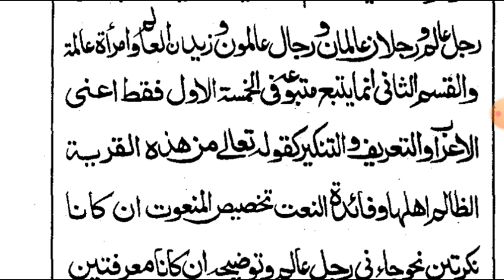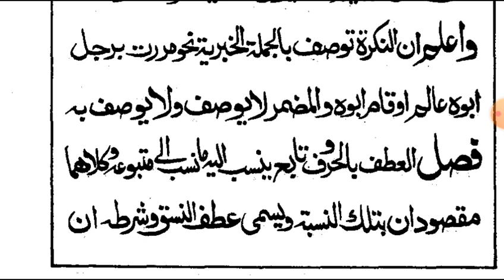Hidayat un Nahw urdu lectures and lessons 40